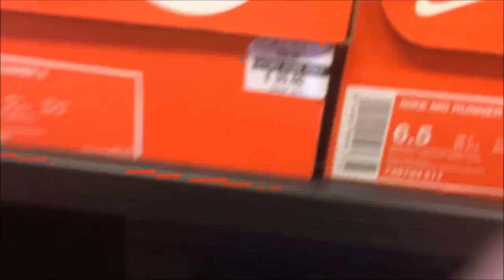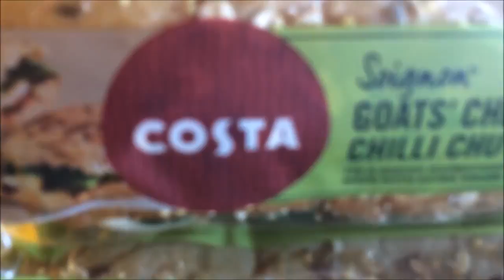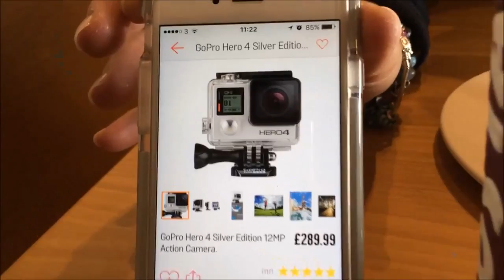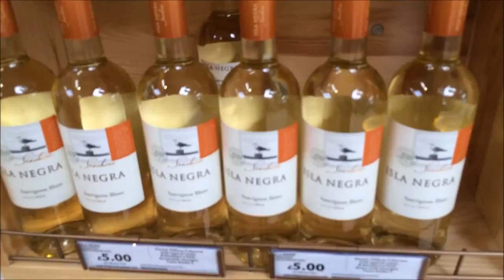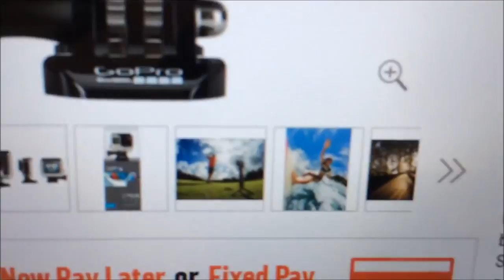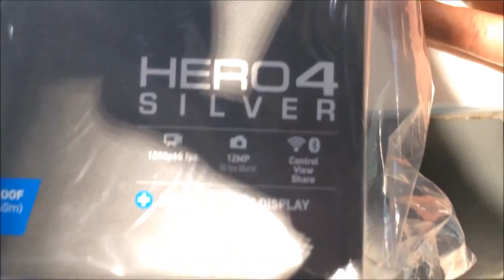GoPro + Nike + Costa - Student Vlogs